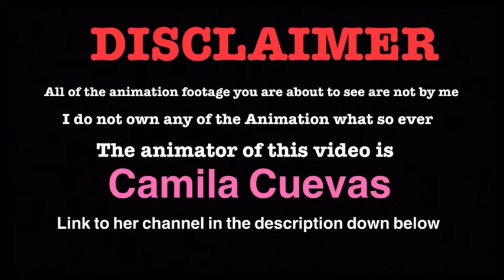[AMV] Discord~Glitchtale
Yo what’s going on YouTube gamerkid here and welcome to a video I honestly did for fun and since I play undertale I was like I want to do something different.this is my first amv/music type video but none of this animation footage goes to me.The person that animated  this is Camila Cuevas

Song: Discord remix by the living Tombstone